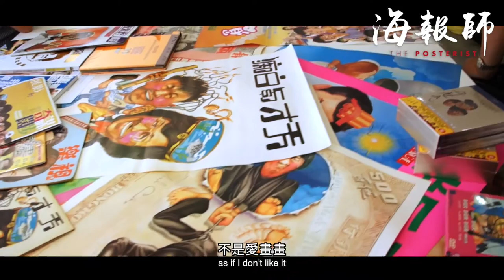《海報師》The Posterist 2016 - 預告片 Theatrical Trailer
上映戲院：百老匯電影中心
首部關於香港藝術家 - 阮大勇先生 - 真實紀錄電影
片長 71分鐘 ／ 粵語（中英文字幕）／年份 2016
導演  : 許思維 ／ 製作：老許記
演出：鍾鎮濤 祁文傑 張同祖 張煒 黃耀強 鄧達軒 林家樂
            馬榮成 周少康 林祥焜 莊澄 李香蘭 許懷欣 許冠文

"The Posterist : The Art of Yuen Tai Yung"
71mins / Documentary / Cantonese / English Subtitles / 2016
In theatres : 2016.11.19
The first documentary film about the Chinese artist known for his creation of over 200 iconic Hong Kong movie posters - which include many films from the Bruce Lee, Hui Brothers, Jackie Chan, Stephan Chow comedy series.